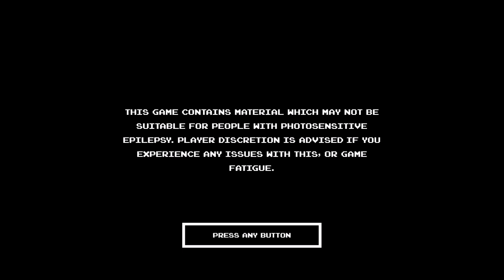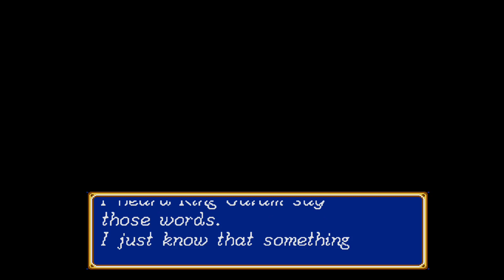Shining Force 2 (Sega Genesis Classics) (Xbox One) Part 2: Being Captured!